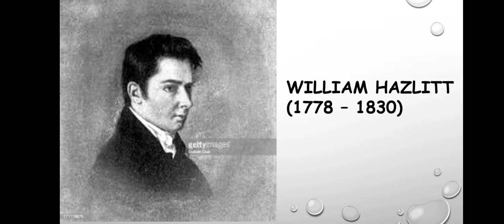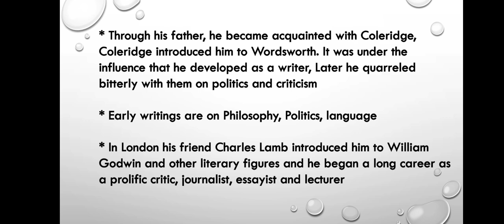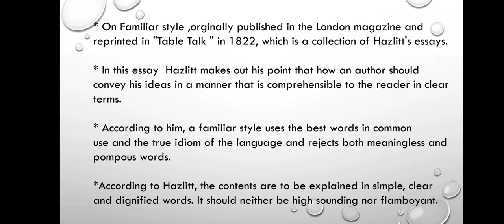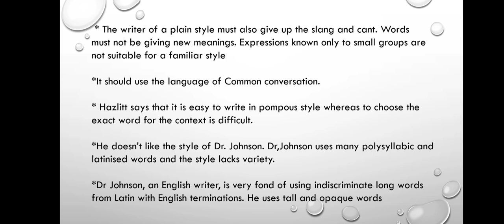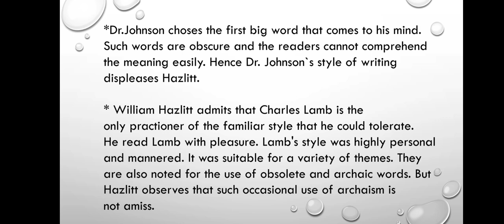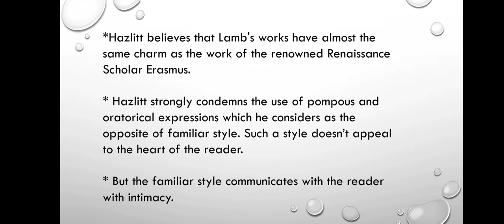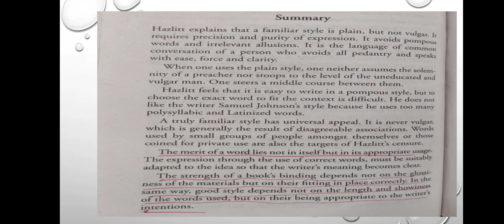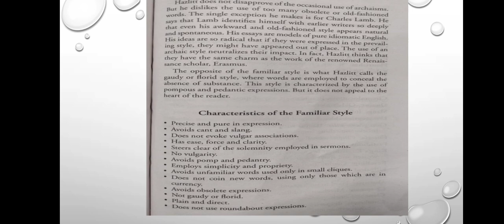On Familiar Style:Hazlitt,Summary in Malayalam & English/S4 BA ENGLISH/Kerala University/Reflections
On Familiar Style explained in Malayalam & English. Crystal Clear Explanation and analysis, Notes attached along with the video😊